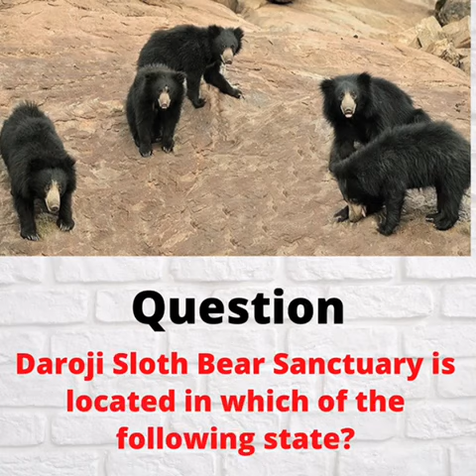KSG DYK - Daroji Sloth Bear Sanctuary is located in which of the following state?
Daroji Sloth Bear Sanctuary is located in which of the following state?
a) Maharastra
b) Karnataka
c) Kerala
d) Tamilnadu